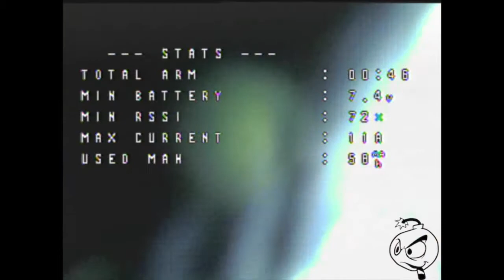Only The Beginning!!!!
Check back often, got some cool stuff coming
upload videos from wherever computer / youtube do it we like watching new stuff!

Artist: Weezer
Song: Troublemaker